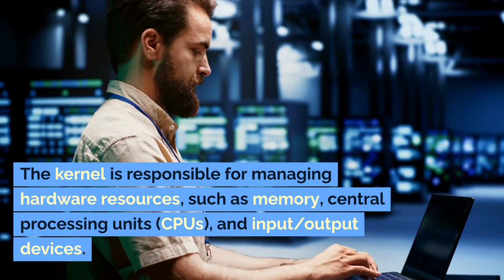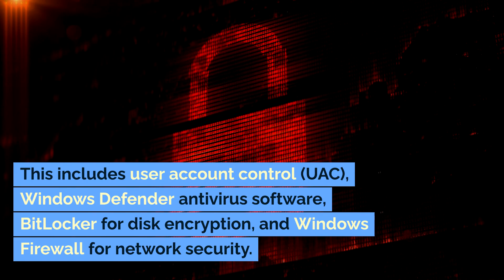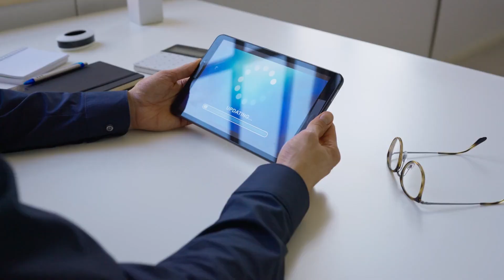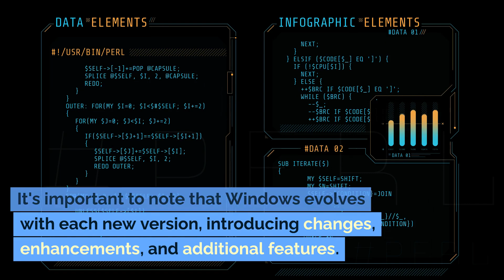How Does WINDOWS Work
Windows is a family of operating systems developed by Microsoft. As of my last knowledge update in January 2022, Windows 10 was the latest version, but Microsoft may have released newer versions since then. Here's an overview of how Windows operating systems typically work:

    Kernel:
    At the core of the Windows operating system is the kernel. The kernel is responsible for managing hardware resources, such as memory, central processing units (CPUs), and input/output devices. Windows uses a hybrid kernel that incorporates elements of both microkernel and monolithic kernel architectures.

    User Interface (UI):
    Windows provides a graphical user interface (GUI) that allows users to interact with the operating system and applications. The UI includes features such as the Start menu, taskbar, and desktop environment. Users can navigate through the system using a mouse, keyboard, touch input, or other input devices.

    File System:
    Windows uses the New Technology File System (NTFS) as its default file system. NTFS supports features such as file and folder permissions, encryption, and compression. It provides a hierarchical file structure that organizes data on storage devices.

    Device Drivers:
    Windows includes a wide range of device drivers that enable communication between the operating system and hardware components. These drivers allow peripherals, such as printers, graphics cards, and network adapters, to work seamlessly with the Windows environment.

    Security Features:
    Windows incorporates various security features to protect the system and user data. This includes user account control (UAC), Windows Defender antivirus software, BitLocker for disk encryption, and Windows Firewall for network security.

    Networking:
    Windows supports a variety of networking protocols and services. Users can connect to local area networks (LANs), access the internet, and utilize features such as file sharing and remote desktop services.

    Updates and Patches:
    Microsoft regularly releases updates and patches to address security vulnerabilities, improve system stability, and introduce new features. Windows Update is the built-in tool that allows users to download and install these updates automatically.

    Registry:
    The Windows Registry is a centralized database that stores configuration settings and options for the operating system and installed applications. It is used to manage system settings, user preferences, and application configurations.

    Multitasking:
    Windows supports multitasking, allowing users to run multiple applications simultaneously. The operating system manages the allocation of system resources to different processes, ensuring a smooth and responsive user experience.

    Compatibility and Software Support:
    Windows is a widely used platform, and it supports a vast ecosystem of third-party software applications. Users can install and run a variety of programs, ranging from productivity tools and games to specialized business applications.

    Virtualization:
    Windows supports virtualization technologies, allowing users to run multiple operating systems on a single physical machine. Hyper-V is Microsoft's native hypervisor for creating and managing virtual machines.

It's important to note that Windows evolves with each new version, introducing changes, enhancements, and additional features. Microsoft also focuses on security and regularly releases updates to address emerging threats. The specifics of how Windows works can vary between versions, so users may encounter differences when transitioning between Windows 7, Windows 8, Windows 10, and any future releases.